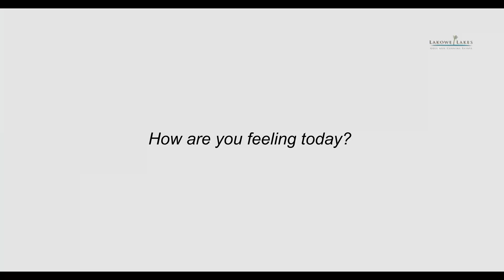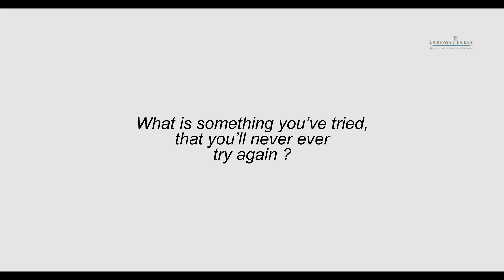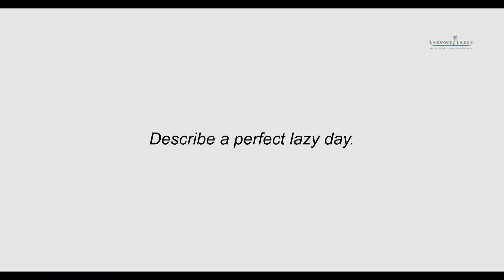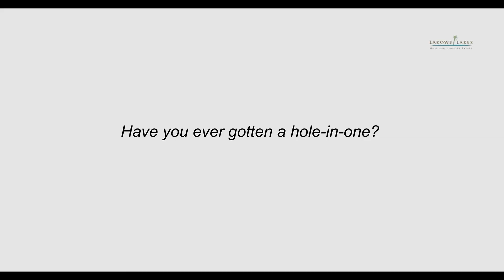21 Questions with Lakowe Golfers - Prof. Aba Sagoe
Meet Prof. Aba Sagoe, a formidable veteran golf member who only picked up the game of golf recently and has proven age is just a number by her relentless performance on the golf course competitively and socially.

She is a retired Professor of Hematology, a former Secretary to the Government of Lagos State and a member of the Board of Directors of the Institute of Human Virology, Nigeria (IHVN).

After working for 45 years in public service and academia, she has served as a consultant to organizations such as the World Health Organization and UNESCO and has had a tremendous impact on the health sector.

Keep on watching to see her in action 🤩